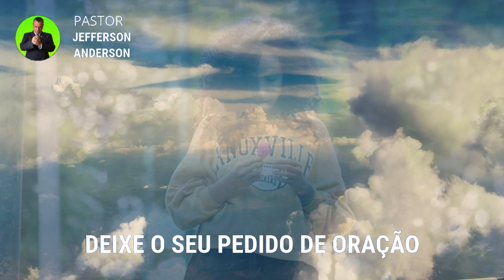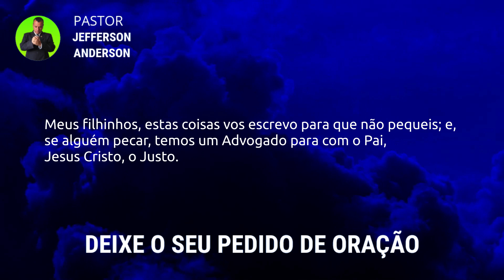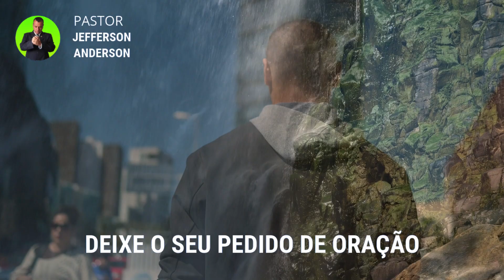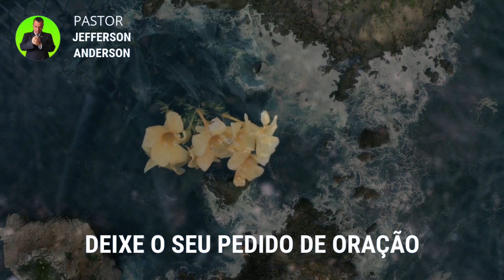ORAÇÃO FORTE PARA DEUS AFASTAR TODO MAL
Olá Graça e Paz do nosso Senhor e Salvador Jesus Cristo, seja Bem Vindo a mais uma Oração Forte para Deus afastar todo mal, Depois que você receber está oração com Fé Deus vai te visitar e afastar todo mal em nome do Senhor Jesus, Deixe o seu pedido de oração nos comentários se inscreva no canal até a próxima oração, Deus te Abençoe.

Colabore com este Ministério:

Agência: 2216
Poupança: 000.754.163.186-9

Versículos citados na oração:

1 João 2:1-2

1 Meus filhinhos, estas coisas vos escrevo para que não pequeis; e, se alguém pecar, temos um Advogado para com o Pai, Jesus Cristo, o Justo.
2 E ele é a propiciação pelos nossos pecados e não somente pelos nossos, mas também pelos de todo o mundo.

Para sua meditação:

Hebreus 11:1-3

1. Ora, a fé é o firme fundamento das coisas que se esperam e a prova das coisas que se não vêem.
2. Porque, por ela, os antigos alcançaram testemunho.
3. Pela fé, entendemos que os mundos, pela palavra de Deus, foram criados; de maneira que aquilo que se vê não foi feito do que é aparente.